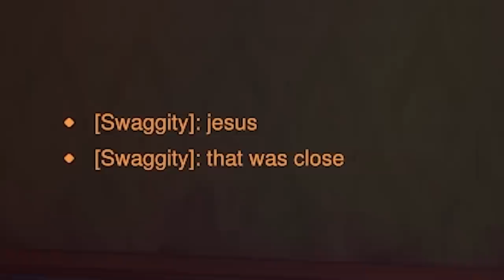What 1000 Hours on MEI looks like - Overwatch 2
This is what 1000+ hours of experience on Mei looks like in Overwatch 2. If you want to learn more about Overwatch or even learn mei yourself, check out my T500 Mei Guide

Become a Spooki Club Member today!

Featured in this video:
spookishow